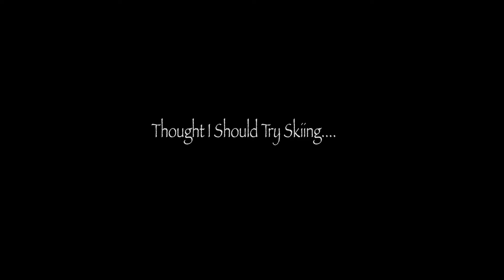January 13th 2017: Ski 1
So I decided to learn to ski...